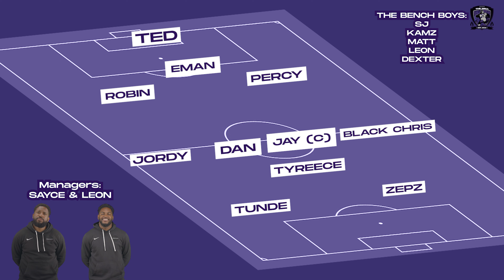THE WALL v HIGHGATE ALBION | LONDON CUP 1ST ROUND THRASHING | S2. EP 4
The Wall take on Highgate Albion In the London Cup 1st round needing the win to get closer to bringing the cup home!

Owned by: @WallofEntertainment
Produced by Percelle Ascott and Jerome Wade
Production Assistant: Patience Mutanda
Edited by: Jordan Wade
Graphic Designer: Che Martin
DoP: Jordan Wade
The Wall Of Entertainment is the home of UK comedy and Entertainment, founded by Mandem On The Wall.